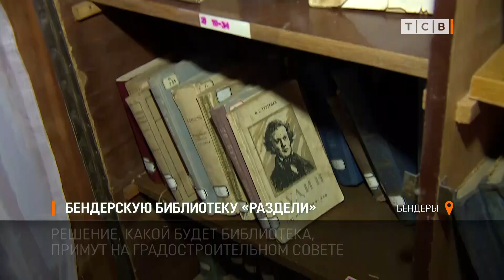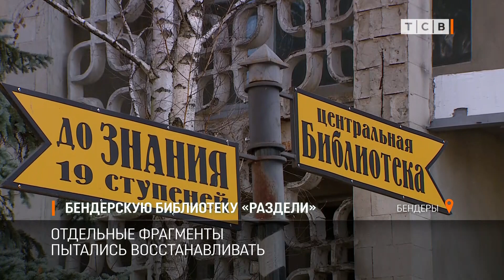Бендерскую библиотеку «раздели»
Вернут ли бендерской библиотеке привычный облик? Вопрос, который беспокоит горожан. Одно из самых красивых в городе зданий с белыми декоративными решетками. Сейчас их почти все убрали.